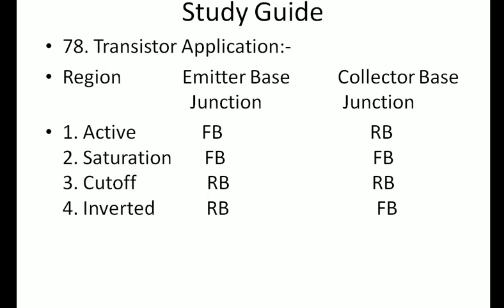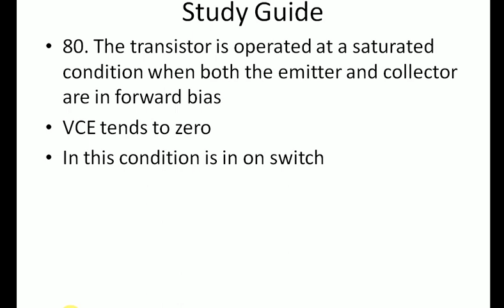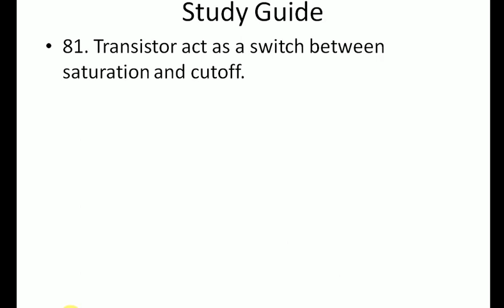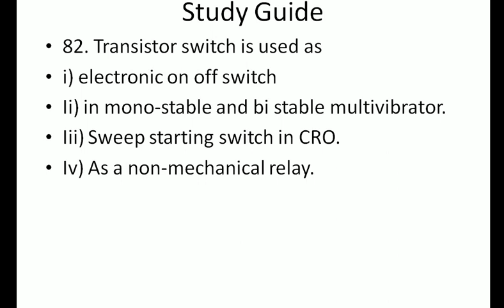Important MCQ of ITI Electronics Mechanics for ALP and Technician (Part 9)